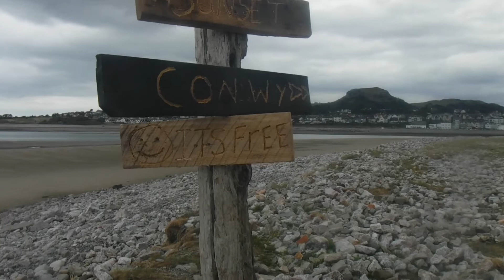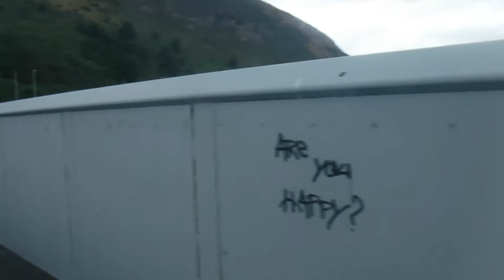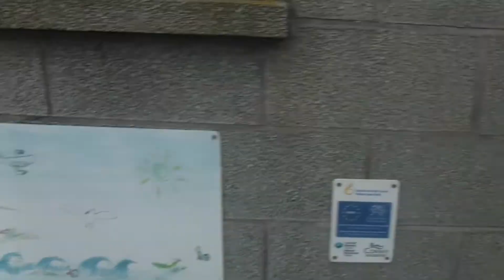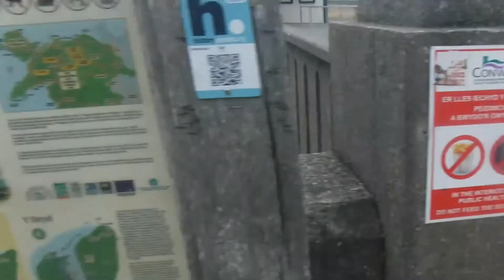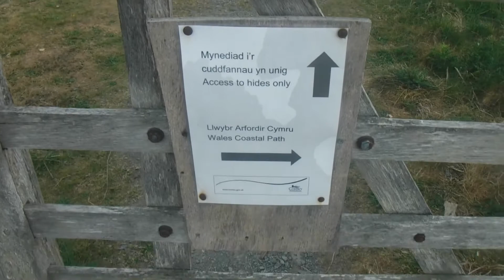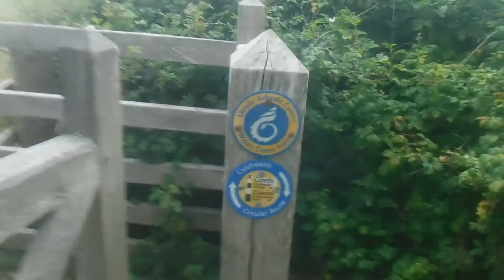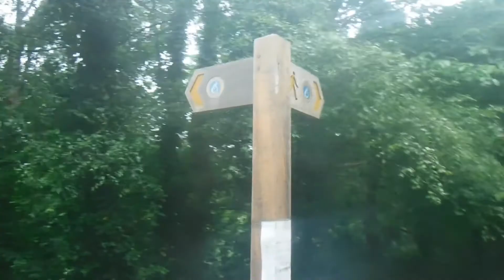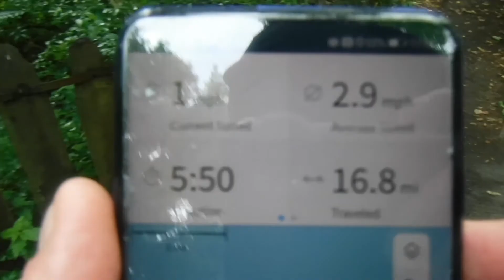Wales Coastal Path ...Stage 5.